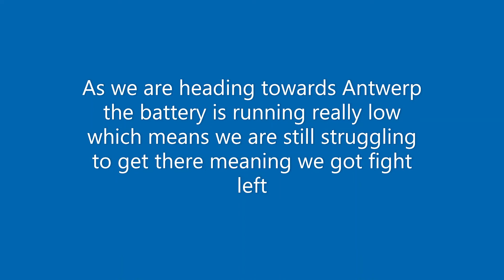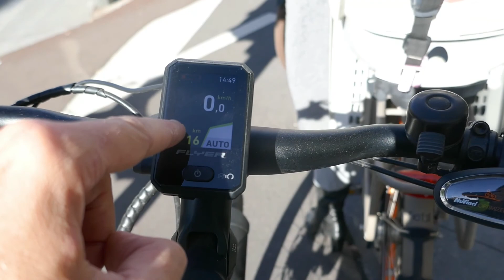I made it to Antwerp!!!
In this dire situation, I was getting very close to Antwerp; exhaustion, low on battery, the struggle is still on during the 103 km ride. As I got to Edegem, the outskirts of Antwerp. I decided to catch a little break so that I can quench my thirst by having a cup of tea and a pint of Fruitesse on the rocks while recharging my battery of my ebike (Bendigeidfran) as it was previously down to 4 km of autonomy remaining.

After the refill it was time for me to head towards Antwerp with quarter of my charged battery with the autonomy of 20 km left.

The great news is that I made it along with my bike Bendigeidfran. That was a crazy long journey it has been so it is always a good time to relax and enjoy the food and drinking beer in Antwerp by the time I have already checked in.

Intro - 0:00 - 0:09

Close to Antwerp with a low battery - 0:09 - 1:42

Taking a break and battery charging - 1:42 - 2:47

We are good to go!! - 2:47 - 4:12

We are getting there!! - 4:12 - 5:27

We did it!! We are in Antwerp!! - 5:27 - 6:29

Hotel - 6:30 - 7:04

Chilling out in Antwerp - 7:04 - 11:44